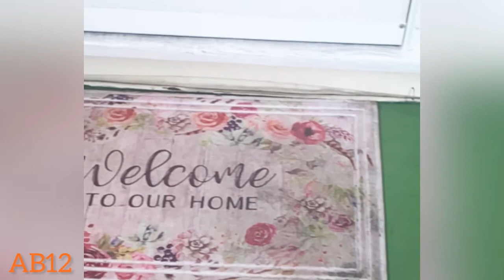CAT VS LUCKY LIZARD 🦎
ANIMALs , PETS  &  NATURES LOVER .

         DIY

        PROJECTS  , HOME IMPROVEMENTS.

                             Developing 😀

Anyone who subscribes our YouTube channel or following our

Instagram page in the next 3 days will be entered to in

$100

 Will be announce here every Sunday one time only contest ,

And thanks you  🙏  for watching